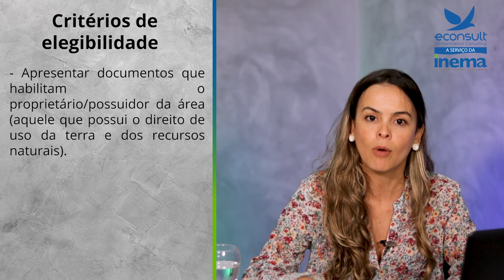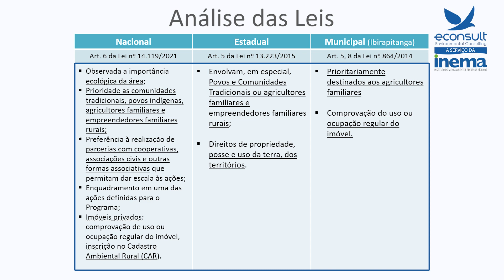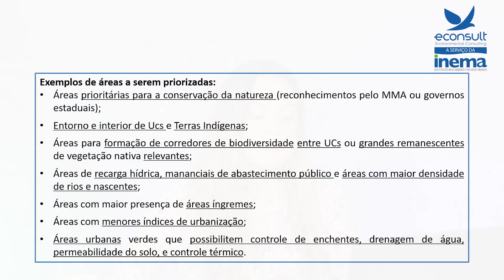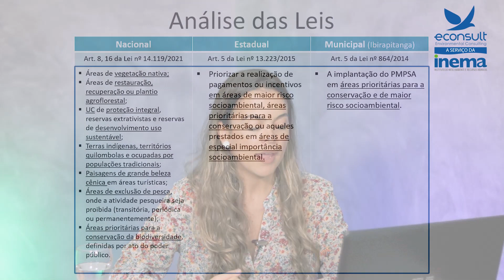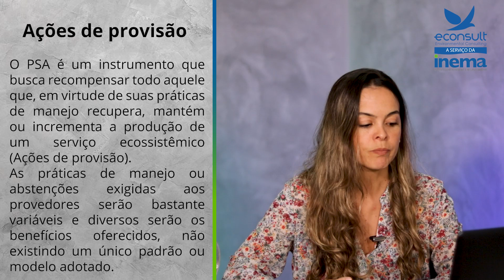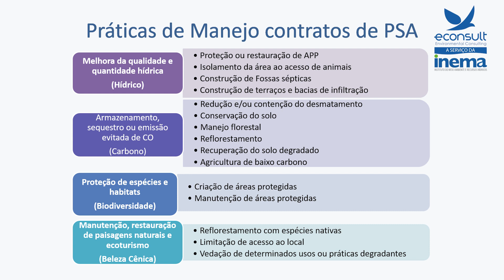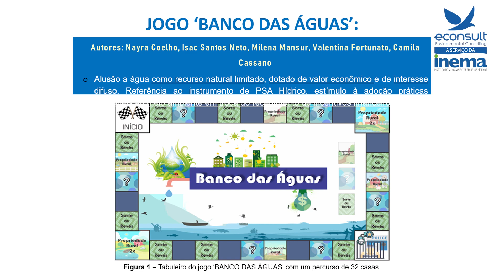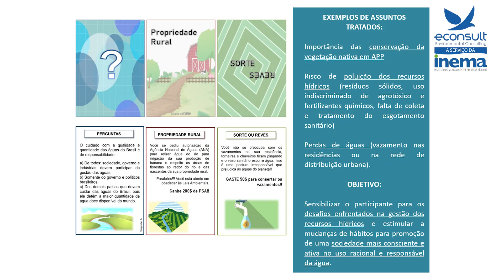Aula 10 - Serviços Ambientais para a Gestão dos Recursos Hídricos